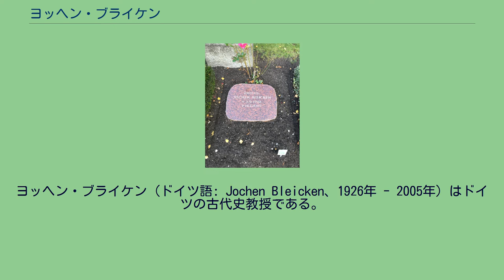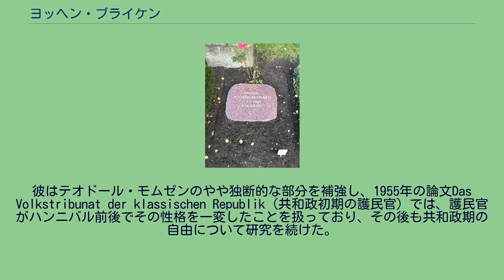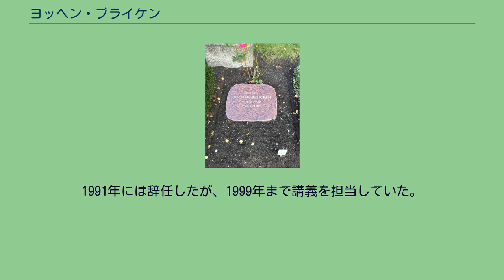ヨッヘン・ブライケン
ヨハン・ヴォルフガング・ゲーテ大学フランクフルト・アム・マインの教員
ヨッヘン・ブライケン（ドイツ語: Jochen Bleicken、1926年 - 2005年）はドイツの古代史教授である。
専門は古代ローマ。
1926年9月3日、ジルト島、ヴェスターラント（ドイツ）に生まれる。
兵役を務め投獄された後、1947年フリードリッヒ・ポールセン学校（de）を卒業し、翌1948年から1954年までフランクフルトのキール大学で、遅れていたギリシア語を牧師に習いながら、歴史学と古典文献学を学んだ。
途中一学期だけフランクフルト大学でマティアス・ゲルツァー、ヘルマン・シュトラスブルガーの教えを受け、後に同僚となって親密な関係を保った。
1954年夏に博士号を取得。
師アルフレッド・ホイスと共にゲッティンゲン大学へ移って助手を務めた。
1956年から一年間、奨学金で地中海を周り、古代のコインを集め始める。
1961年にゲッティンゲン大学哲学科の教授資格を取得した。
彼はテオドール・モムゼンのやや独断的な部分を補強し、1955年の論文Das Volkstribunat der klassischen Republik（共和政初期の護民官）では、護民官がハンニバル前後でその性格を一変したことを扱っており、その後も共和政期の自由について研究を続けた。
教授資格取得論文Senatsgericht und Kaisergericht（元老院裁判所と皇帝裁判所）では、元首政時代の皇帝と元老院の関係について研究し、その後はキリスト教とコンスタンティヌス1世についてや、アテナイの民主主義についても研究の幅を広げている。
1962年にはハンブルク大学で、1967年からはフランクフルト大学で、1977年には師ホイスの後を継いでゲッティンゲン大学で教授職に就いた。
1978年からは、ゲッティンゲン科学アカデミーのメンバーでもある。
控えめな性格で学内政治とは距離を置いていたが、学生との距離は近かった。
古代ギリシアから古代末期まで広範に講義し、1975年に教科書としてDie Verfassung der römischen Republik（共和政ローマの体制）を書き上げ、その後長年にわたって利用され、その間何度も校訂している。
最終的にローマ史へと回帰した彼は第二次三頭政治以降の共和政の変容について研究し、アウグストゥスの伝記を書き上げた。
1991年には辞任したが、1999年まで講義を担当していた。